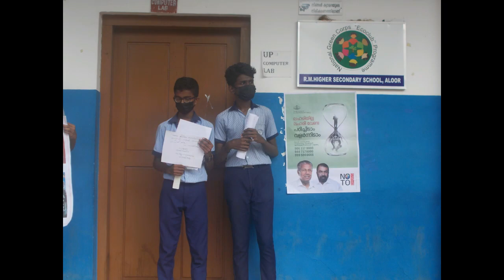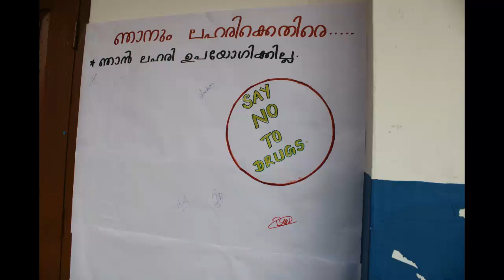ANTI DRUGS CAMPAIGN ON NOVEMBER1@rmhighersecondaryschoolalo7028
CREATED BY RAJARSHI LITTLE KITES